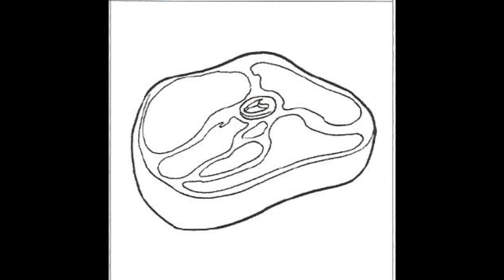F OU V ?